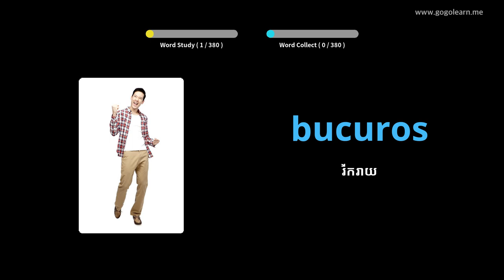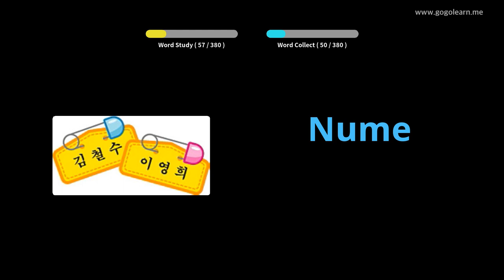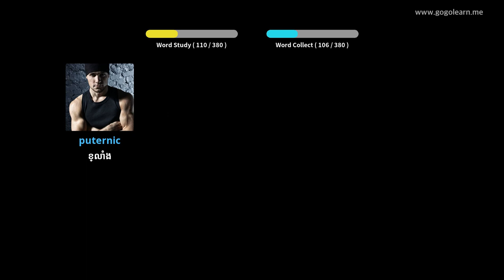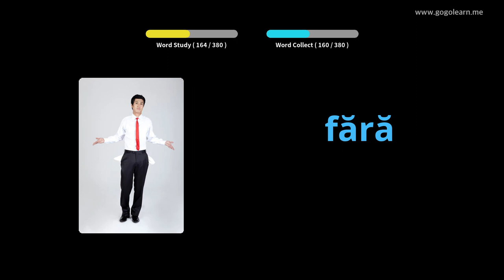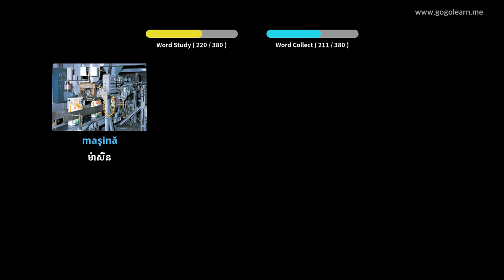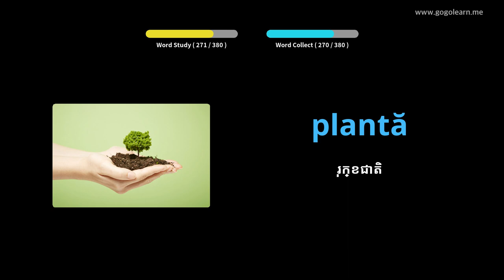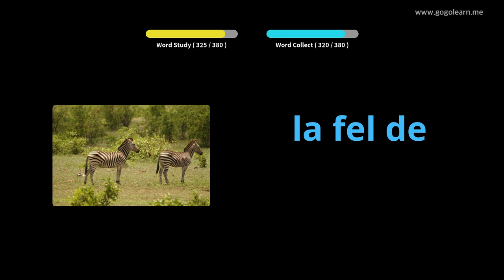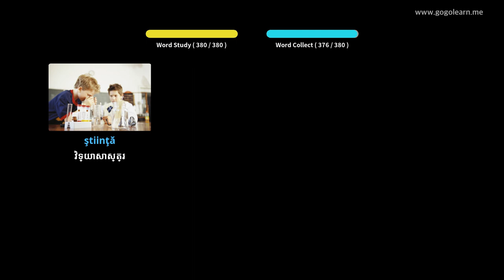អនុវិទ្យាល័យវាក្យសព្ទរ៉ូម៉ានី ១ | Golearn